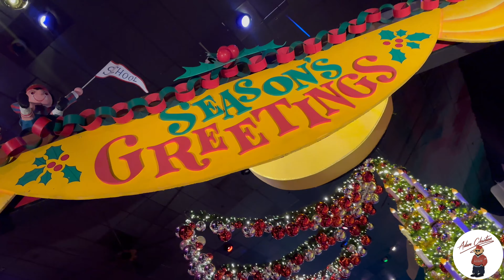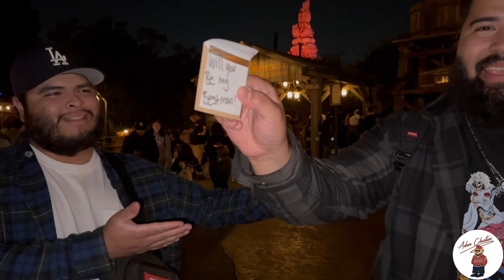Disney Pin Trading! | Disneyland Holiday Season is Here! 🎄❄️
Hey guys welcome back to another video! Holiday season at Disneyland is officially here! This is a jam packed video with lots of pin trading, rides, & holiday magic! We had a lot of fun in this video with family and friends. We also squeezed in a little pin trading in frontierland! We can't wait for all our future holiday videos at Disneyland! Grab a snack and enjoy😎